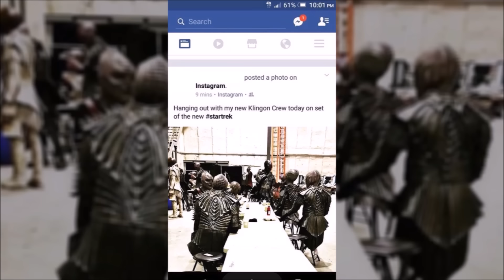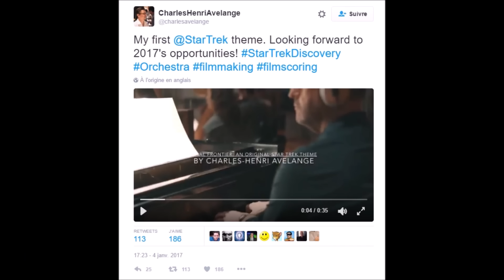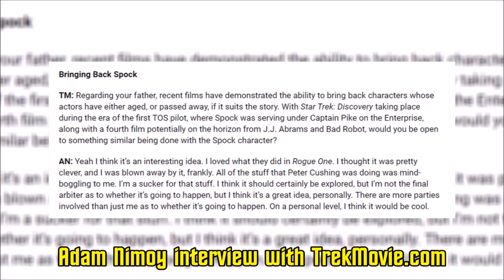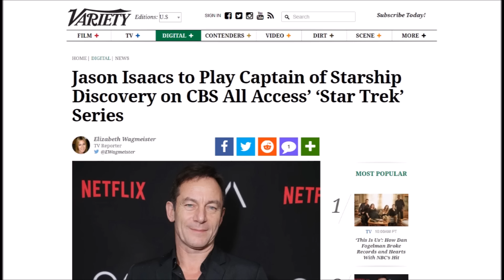STAR TREK NEWS - Discovery March 2017 Update: Spock, Klingons and Captain Lorca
Here's the March 2017 update on Star Trek : Discovery, where we go over all the informations 'eve learnt in February 2017. We talk about the leaked Klingon photograph, the new cast members, the music and a potential CGI Spock ! Enjoy :)